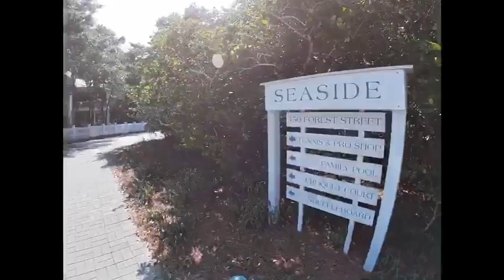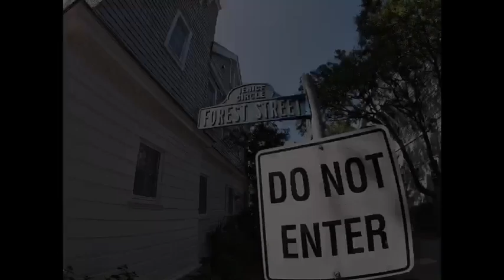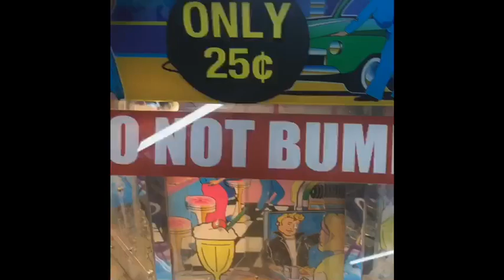Our Seaside, Florida Vacation 2019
Happy 50th anniversary Memaw and Papaw ! We all had a blast with you in Florida. The seventh vacation here was one of the best, but we have more Seaside trips to come !

Song:
All Night (Cash Cash remix)